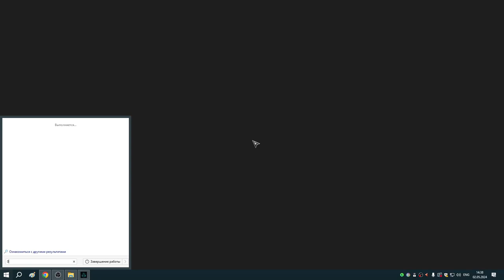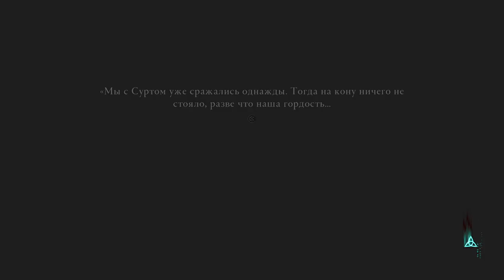248 Какой даун делал этого босса и страхи Эйвора